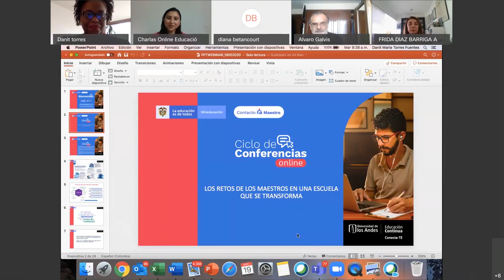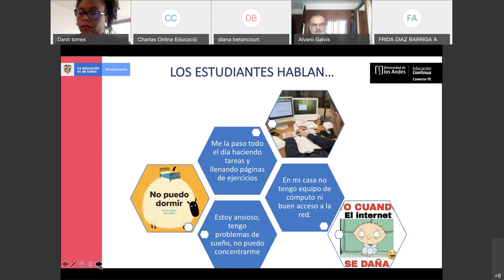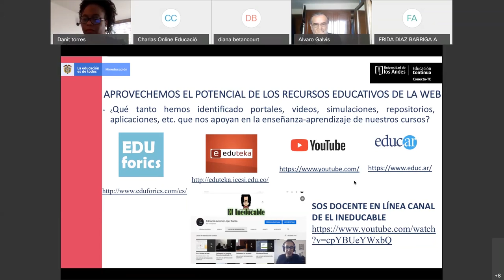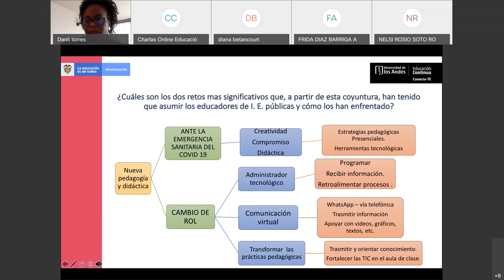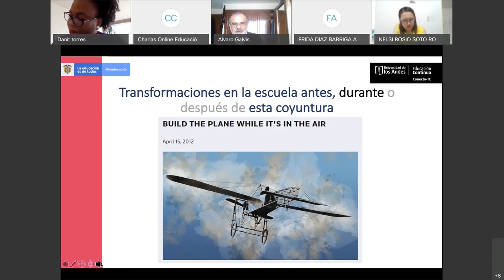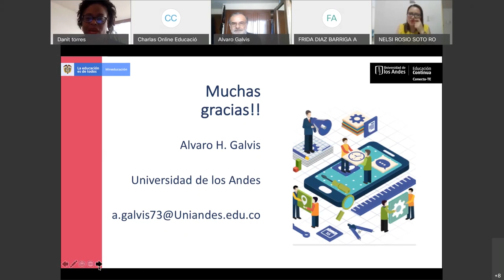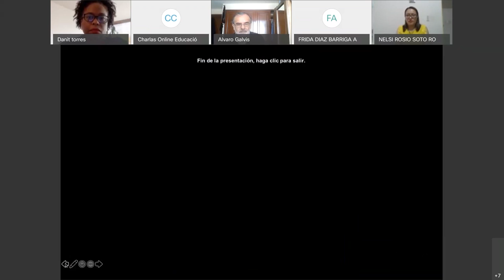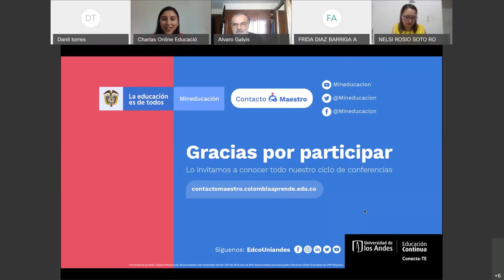Conferencia "Los retos del maestro en una escuela que se transforma"